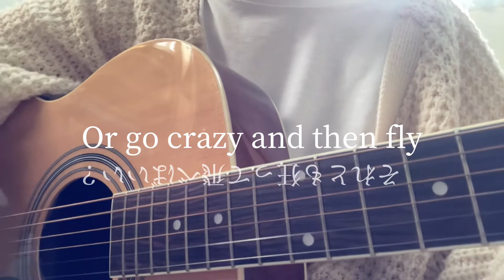05410ｰ(ん)/RADWIMPS 【弾き語り】【cover】